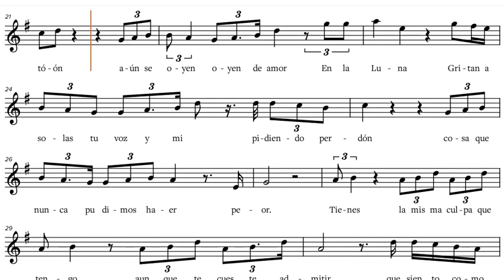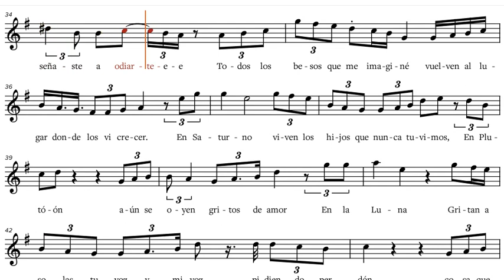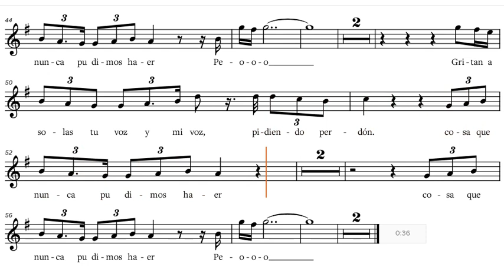"Saturno" - Pablo Alborán, C-Instrument Sheet Music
"Saturno" - Pablo Alborán, sheet music, play along / backtrack / partitura for C-Instruments [Oboe, Flute, Violin, Voice, Karaoke, etc.]